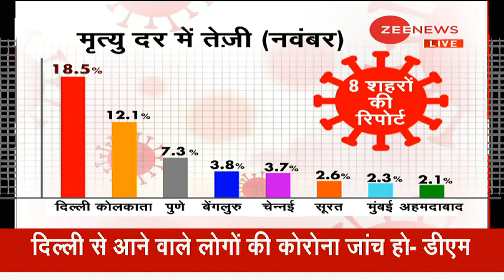कैसे होगी Noida में Coronavirus की 'No Entry'? | COVID-19 Pandemic | Latest News | Hindi News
Noida takes steps to fight COVID-19 pandemic. Watch this video to know more.